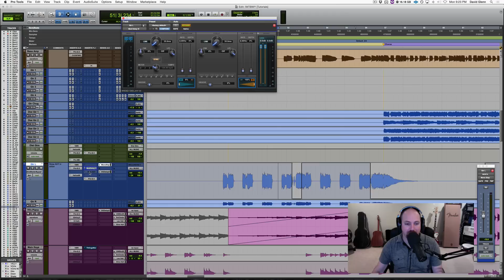Tips for Automating Width on Mono Electric Guitar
In this video, David Glenn takes a mono electric guitar and throws some automation on it to make the part pop in the mix.

Transcript:

Hey, what's up guys? David Glenn of theproaudiofiles.com and davidglennrecording.com, home of the free VIP mix training bundle. If you haven't done so yet, go sign up, join the mailing list. You're going to gain access to two sets of multi-tracks that you can mix and use for your resume, practice mixing... You're going to get a whole slew of impulse responses, a couple of free video courses, instant downloads, and a ton more, free just for joining the mailing list.

In this video, we're going to take a look at kind of an advanced mixing trick, I called it. I've got a guitar, and the pattern of the guitar lends itself to some automation to throw out wide, and create a cool effect. I've used the Waves ADT. This is a great plug-in. I'm really stoked about picking this up.

If you don't have this, there's a couple of ways you can also conceptually do something similar. It's not going to be the exact same effect as the ADT, but this one kind of stands on its own.

But anyways, conceptually, you can still pick up from this tutorial. I'm going to hit play and show you what I've done to this guitar. The first one up here is the actual guitar that you'll hear mainly in the mix, and then the one below it, I've – it was a stereo guitar that was in mono, so instead of just ditching the second guitar, I threw a spring reverb at 100% wet to create kind of a parallel of the spring reverb sound, but then I put a little bit of treble to boost that up and do some stuff.

So anyways, these two guitars make up the sound, and automation is on the first track. So let's take a look at what it sounds like, and then if you like it, stick with me, and I'll show you how I did it.

[guitar plays]

Alright, cool. So very clearly, you can see that I've got the bypass being automated for those couple of guitar licks – the little slap-age going on. I've got selected sixteenth notes. So, the guitar is right up the middle, and what I wanted to do is in the mix – I'll just play this snippet here before this effect comes in – is I wanted to just kind of shoot it out wide, as if two guitars had come in and accented that part.

So, let's take a listen in the mix.

[mix plays]

Okay. So, the ADT does an incredible job of that. It's also got the pitch shift movement going on, but if you don't have the real ADT, then by all means, check out what you can do with just your stock delay.

I've got a delay setup here. This comes stock with – free with Pro Tools. 35 on the left, 35 on the right. Thing I picked up from Kenny Gioia back in the DUC – the Avid Forum – years and years ago, but zero percent wet on the left side of your delay, 100% wet on the right, you can play with those numbers and get it to taste.

Pretty much, it's going to create the impression of the left is going to be dry, the right is going to be slightly affected, so it's going to give the impression of two guitars. It sounds like this.

[mix plays]

Still pretty cool, right?

So, that sounds great. You could always send that and automate to a pitch shifter, or a doubler. The difference with the ADT is it's like a randomized movement. I don't even know what they've got going on behind the scenes. The whole Abbey Road deal there.
So, this one was short and sweet, but I hope you dig that. Getting creative with the guitars and tons more coming your way.